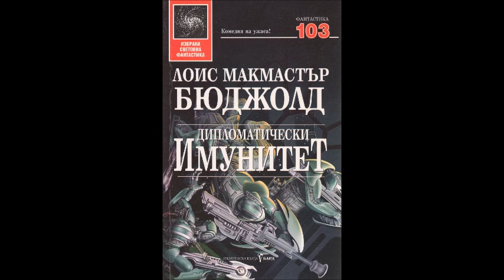Лоис Макмастър Бюджолд-Бараярски цикъл - книга 16 - Дипломатически имунитет - част 4/5 (Аудио книга)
Лоис Макмастър Бюджолд - Бараярски цикъл - книга 16 - Дипломатически имунитет - част 4/5 (Аудио книга) Фантастика